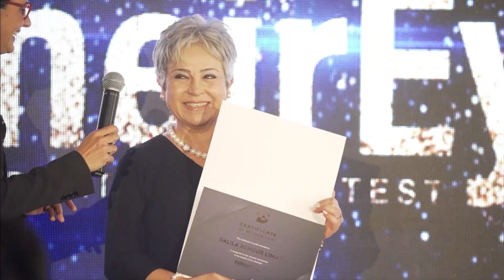Best Moments of the InTheirEyes Award Ceremony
Relive the best moments of the InTheirEyes 2 Award Ceremony that occurred last week!
Join us in celebrating the the winners and of course, the appointment of the new EU Goodwill Ambassadors in 🇩🇿 🇪🇬 🇯🇴 🇱🇧 🇱🇾 🇲🇦 🇵🇸 🇹🇳 which was the highlight of the event.
Thank you to the European Union for supporting this inspiring and uplifting experience. Let's continue to celebrate diversity and create a brighter future together!

Revivez les meilleurs moments de la cérémonie de remise des prix InTheirEyes 2 qui a eu lieu la semaine dernière !
Rejoignez-nous pour célébrer les gagnants ainsi que la nomination des nouveaux ambassadeurs de bonne volonté de l'UE, qui a été le moment fort de l'événement.
Merci à l'Union européenne de soutenir cette expérience inspirante et édifiante. Continuons à célébrer la diversité et créons ensemble un avenir meilleur !

اكتشفواأفضل لحظات حفل توزيع جوائز InTheirEyes 2 الذي أقيم الأسبوع الماضي!
انضموا إلينا في الاحتفال بالفائزين وبالطبع تعيين سفراء النوايا الحسنة الجدد للاتحاد الأوروبي في 🇩🇿 🇪🇬 🇯🇴 🇱🇧 🇱🇾 🇲🇦 🇵🇸 🇹🇳 .
شكراً للاتحاد الأوروبي لدعم هذه التجربة الملهمة والراقية. دعونا ننشئ مستقبلًا أفضل معًا!